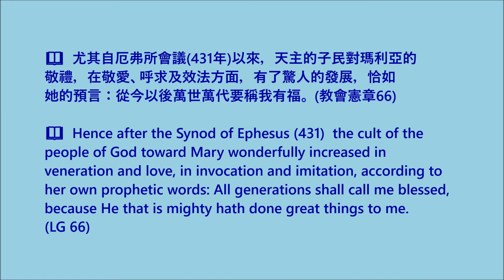【梵二文件 • 每日速遞】2022.06.25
📖  尤其自厄弗所會議(431年)以來，天主的子民對瑪利亞的敬禮，在敬愛、呼求及效法方面，有了驚人的發展，恰如她的預言：從今以後萬世萬代要稱我有福。(教會憲章66)

📖  Hence after the Synod of Ephesus (431)  the cult of the people of God toward Mary wonderfully increased in veneration and love, in invocation and imitation, according to her own prophetic words: All generations shall call me blessed, because He that is mighty hath done great things to me. (LG 66)